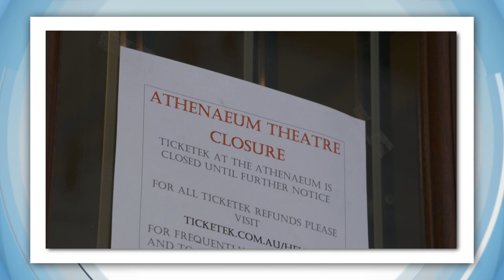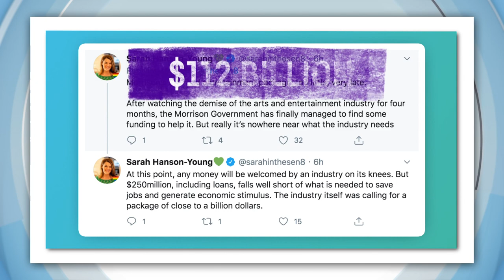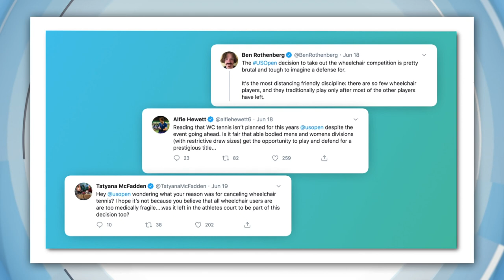PM announces $250m for Arts industry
The Australian arts industry employs more than 600,000 Australians, but COVID-19 has left most of them without work. They haven't been able to film, perform, or hold art exhibitions. Many say they're not eligible for government support, and for months they've asked for help. Today, the government announced the arts sector will get access to $250 million worth of grants and loans.

The money will go towards things like festivals, concerts, supporting artists and new projects, but many say for an industry that's worth $112 billion dollars, it's not enough. And thousands of workers still won't be able to get government support. But for now, it's some much-needed money for an industry that just wants the show to go on!

LOUVRE REOPENING
The world's most famous museum, the Louvre, is set to reopen after being shut for four months. From the 6th of July, people will be allowed back to the place that's home to the world's most famous portrait, the Mona Lisa. Also, the world's most famous line to see a portrait. Around 30,000 people visit Da Vinci's masterpiece every day, but visitors can expect smaller crowds, a lot more hand sanitiser, and social distancing.

US OPEN
Organisers of the US Open have done a big-time U-turn, announcing wheelchair tennis is back in the comp. Last week, they caused a lot of controversy when they said it had been dropped as part of new COVID-19 measures, and Aussie superstar Dylan Alcott was pretty upset about it. It sparked a massive campaign around the world, and Dylan's super happy they've changed their minds!

PREMIER LEAGUE
It's an exciting time for Liverpool fans; a 30-year wait for a Premier League title could soon be over! The Reds smashed Crystal Palace 4-0, putting them within one game of a historic league win.

SWISS ACROBAT
Swiss acrobat, Freddy Nock, broke three world records as he walked blindfolded and rode a bike on a tightrope, all at an altitude of 3000m. He said he wanted to draw attention to how performance artists are struggling during COVID-19 and brought a couple of his mates along to add to the excitement of it all.

WEIRD FACE MASKS
Who needs a regular face mask, when you can have a smiling, distorted version smiling back at you? That's what one guy in Belgium figured, anyway. The smiling mask is about giving the opportunity to people to wear a mask that actually enables them to vehicle some emotions.

BAD ART RESTORATION
An art collector in Spain paid someone nearly $2000 to have a painting by a 15th-century artist restored. Except, things didn't exactly go to plan, because it attracted quite a bit of mockery online.